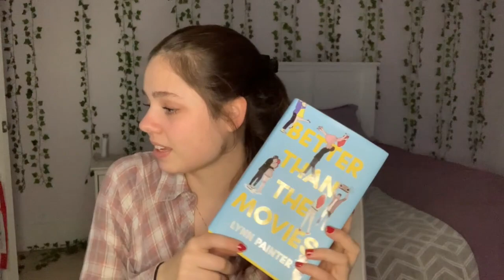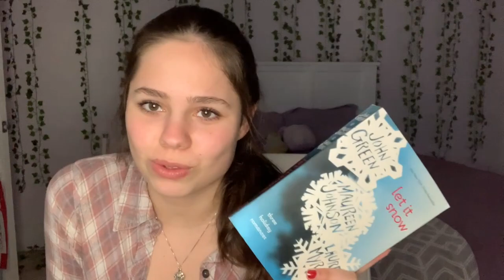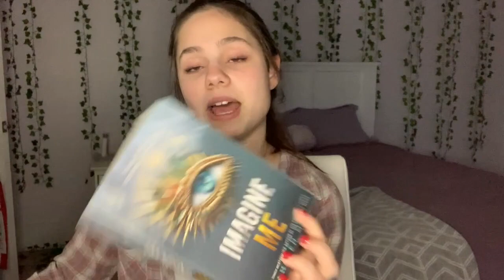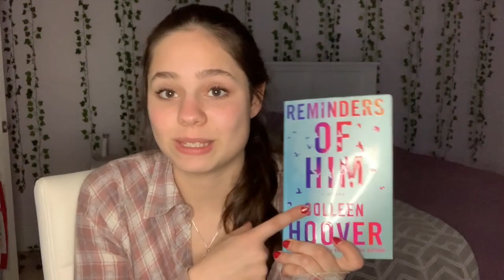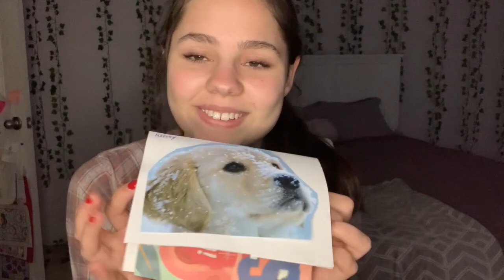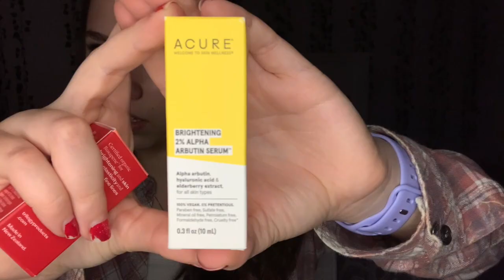What I got for Christmas 2022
Happy Holiday everyone! I am so grateful for all the things that I got for Christmas! I hope everyone had a great Christmas because I sure did!